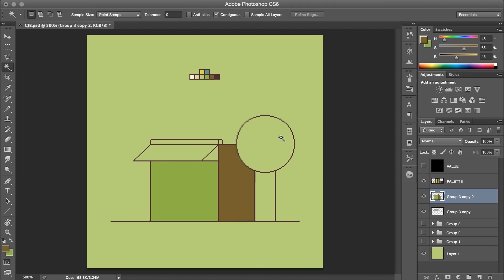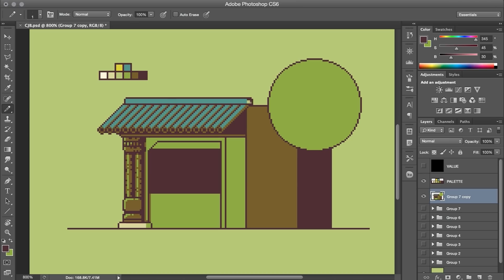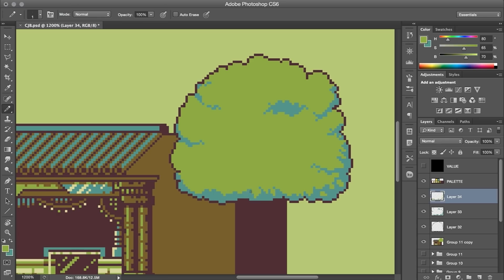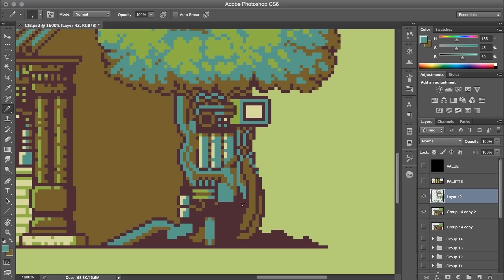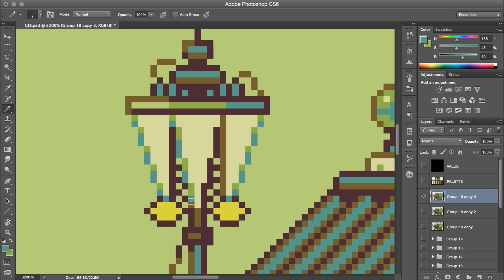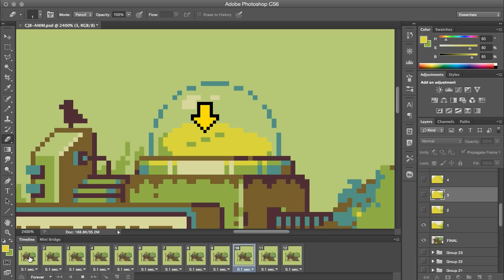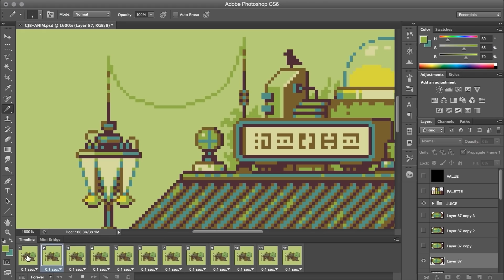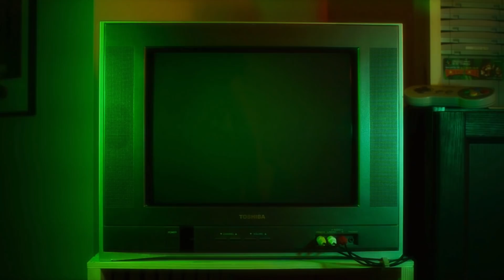Cyberpunk Juice Bar | Pixel Art Timelapse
In this video, I create a juice bar for my cyberpunk storefront series while discussing the design decisions and rendering approach!

0:00 Introduction + Rough Sketch
0:25 Basic Framework
1:45 Colour Palette Discussion
4:05 The Cyber Tree
5:32 Rooftop Decor
6:59 Other Finishing Details
8:58 Animation
11:32 FINAL ARTWORK
12:30 CRT Time
13:23 VID OVER